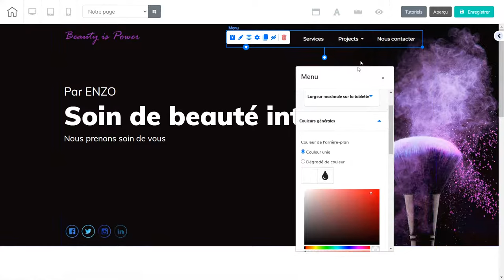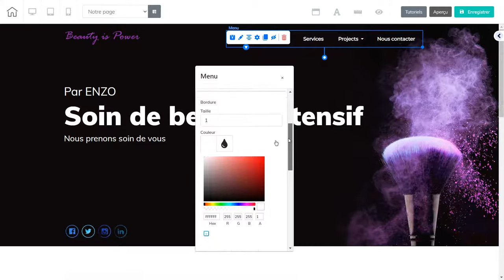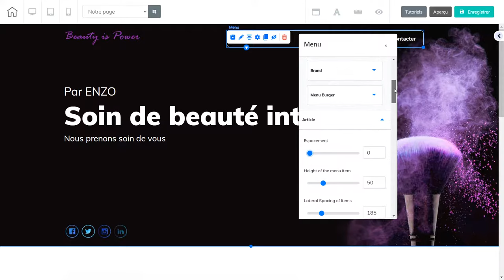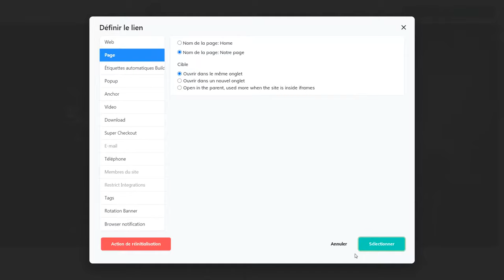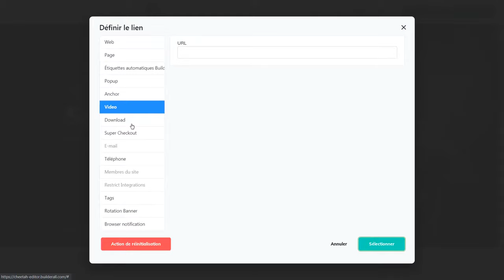Créer un site web - configurer menu -builderall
Je vous montre comment créer un menu sur votre site web builderall.